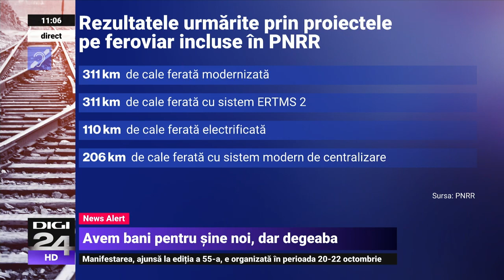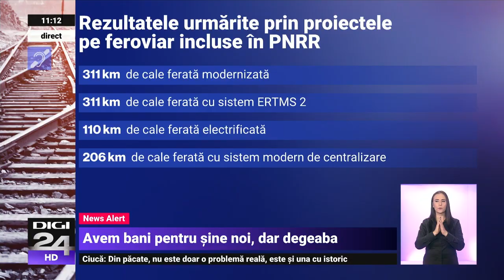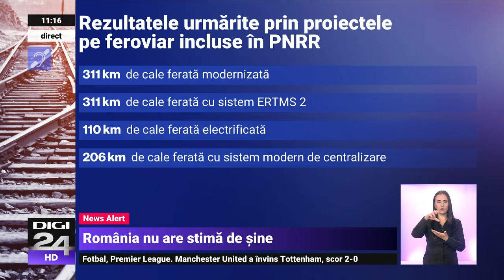România a modernizat mai puțin de 700 de kilometri de cale ferată în ultimii 30 de ani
La ani lumină de alte state europene în ceea ce privește calea ferată, România se bazează masiv pe banii europeni pentru a mai recupera din decalaje. În ultimii 30 de ani s-au modernizat mai puțin de 700 de kilometri de cale ferată, adică undeva la 7% din întreaga rețea. Din 2007 încoace, banii europeni au finanțat șantierele pentru readucerea în secolul 21 a circa 500 de kilometri de șină. Din păcate, însă, în multe cazuri au fost licitații cu probleme, blocaje financiare, proiecte incomplete, ceea ce a făcut ca lucrările să înainteze într-un ritm prea lent. Acum, România are o nouă șansă pentru a-și repara calea ferată - circa 3,5 miliarde de euro prin PNRR.